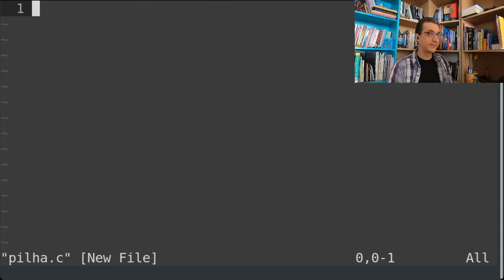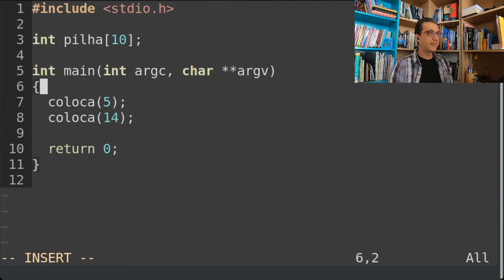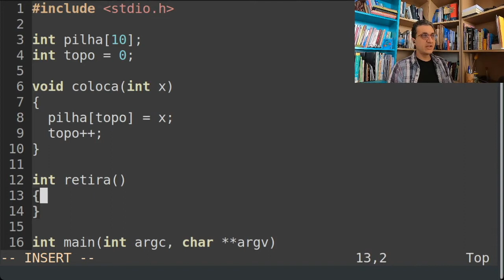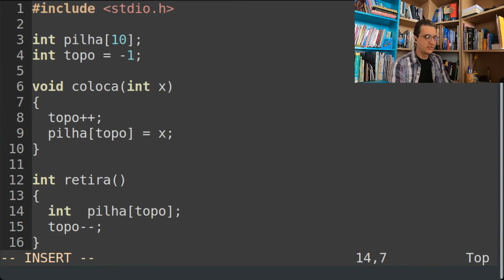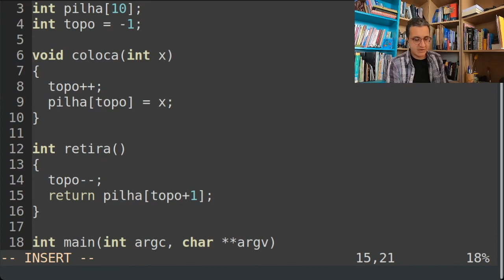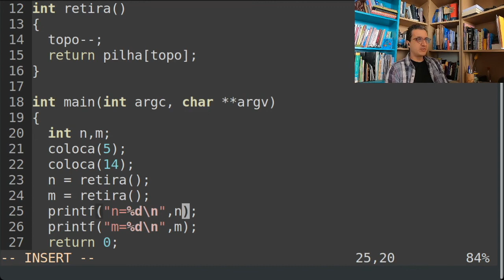Pilha Passo a Passo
Nesta videoaula demonstro como implementar uma pilha usando array em linguagem C.